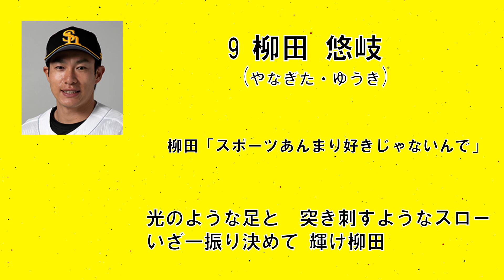【＃9 柳田 悠岐 応援歌】福岡ソフトバンクホークス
鷹の主砲

光のような足と　突き刺すようなスロー
いざ一振り決めて 輝け柳田

かっ飛ばせー！柳田！

（MIDI音源ではなく中の人が生で弾いてます（ドラムはテンプレ））

自己紹介
こんにちは！鉄道・ピアノ・PC関連の投稿をしているものです。